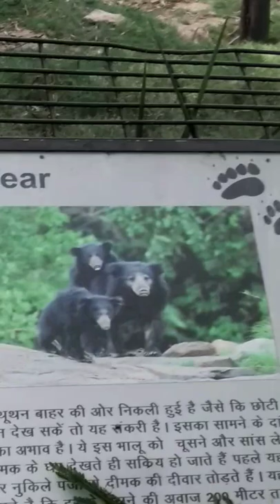sloth bear 🐻 # zoological park